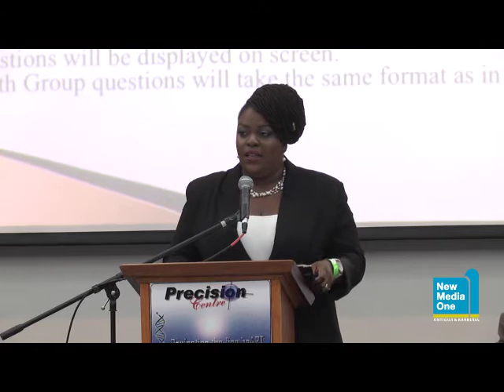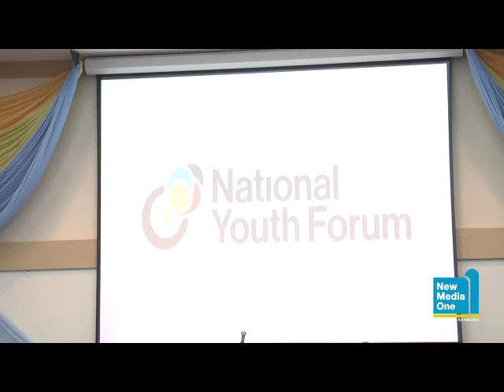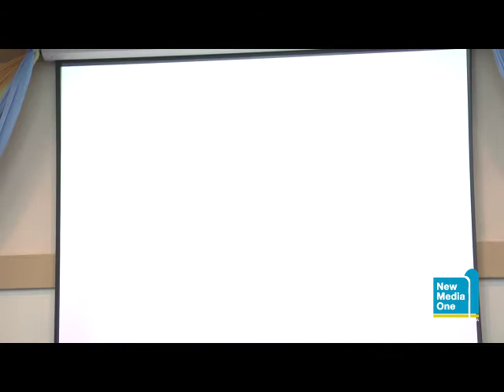National Youth Forum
UPP team of Harold Lovell, Senator Joanne Massiah and Senator Shawn Nicholas debate ALP's Senator Lennox Weston, Melford Nicholas and Senator Samantha Marshall.